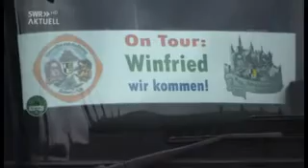Närrischer Staatsempfang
Narren-Empfang 2017 im Neuen Schloss in Stuttgart bei Winfried Kretschmann